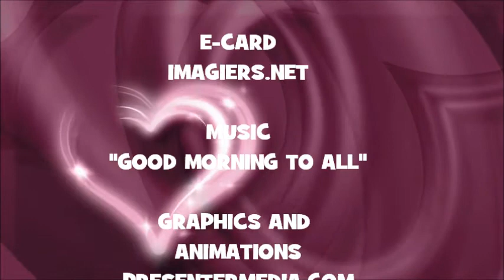¡FELIZ CUMPLEAÑOS ABOUBAKAR!